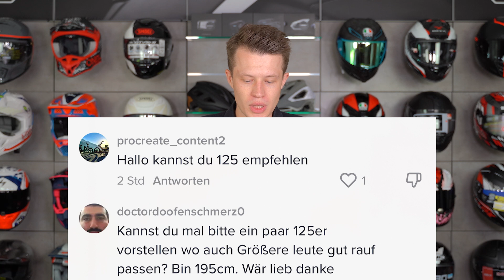MOTORRAD RICHTIG WARMFAHREN, GÜNSTIGE MX-HELME & ÜBERSICHT 125er [Q&A] ❌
BESCHREIBUNG

In dieser Folge FragMarc , unserem Q&A Format, sprechen wir unter anderem darüber, wie man sein Motorrad richtig warm fährt. Zudem sprechen wir über günstige Motocrosshelme, 125er und viel mehr!

 0:00 Themenübersicht
0:12  Einleitung
0:43 Meinung zur KTM Duke 125
1:23 Günstige Motocross Helme
1:53 Empfehlungen zu 125ern
2:40 Motorrad richtig warm fahren.
3:46 Sportlich genüg für's Motorradfahren?
4:46 Wo sollte man Motorradhelme kaufen?
5:17 Bikergruß
5:26 Die Fahrzeuge darfst du mit 16 fahren
7:01 Beste Helme mit Bluetooth
8:25 Vorbereitung auf die praktische Fahrprüfung

9:45 Gute Bluetooth Intercoms

10:38 Das darfst du am Motorrad ohne Eintragung ändern
10:53 Wozu ist der verlängerte Teil beim Motocrosshelm?
11:22 Gute und günstige A2 Sportler
11:58 Motorradhelme mit verspiegeltem Visier
12:03 Ab wie viel ccm braucht man Lederbekleidung?
12:39 Motorradbekleidung für schwere Jungs
13:21 Motorradhelm ohne E-Prüfzeichen - Strafe?!

14:22 Meinung zum Fox V1

Links, die durch "➡️" gekennzeichnet sind führen zu unserem Shop und stellen damit Werbung dar 🤓

SOCIAL MEDIA

FAQ

HelmexpressTV ist dein Kanal rund um Motorradausrüstung und Sicherheit beim Motorrad fahren. Angereichert mit Tipps & Tricks sowie News thematisiert Helmexpress alles, was für Motorradfahrer interessant ist.

Firma:           Helmexpress.com
Hauptsitz:    Bregenz am Bodensee (AT)
Moderator:  Marc
Motorrad:     Honda CBR 650F
Helm:            Nexx X.R2, AGV K6